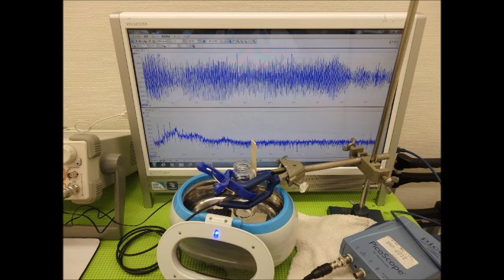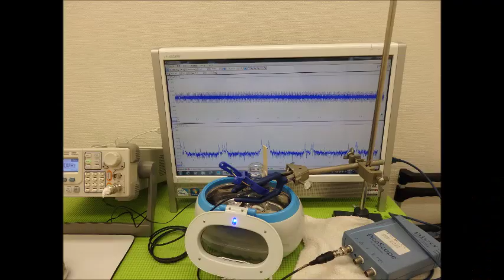超音波実験動画・写真（超音波研究に関する動画・スライドショー）